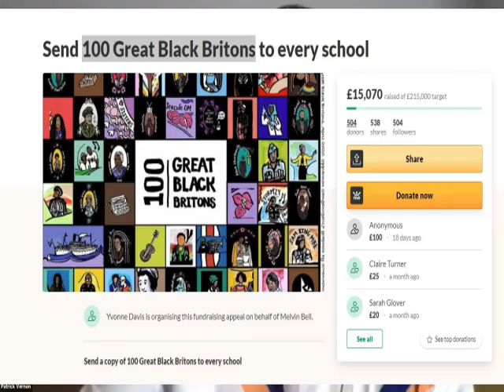send 100 Great Black Britons to every school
Wolverhampton, Bilston & District Trades Union Council and Wolverhampton City Council responded to this call and have paid for copies of the books in all Wolverhampton schools and libraries.

100 Great Black Britons by Patrick Vernon and Dr Angelina Osborne celebrates the continued legacy and achievements of Black people in Britain.
Patrick explains the campaign to send 100 Great Black Britons to every school.